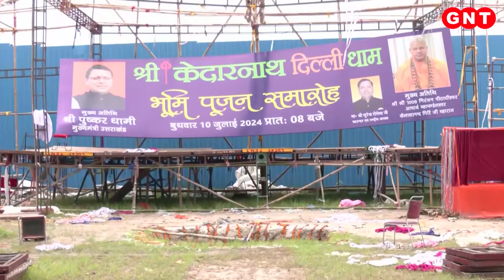Delhi के Burari में बन रहे Kedarnath Mandir पर क्यों मचा बवाल ? देखिए Swami Chakrapani ने क्या कहा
केदारनाथ धाम द्वादश ज्योतिर्लिंगों में से एक है. केदारनाथ हिमालय की गोद में बसा महादेव का पावन धाम है. केदरानाथ धाम उत्तराखंड की धार्मिक पहचान है. युगों और कई सदियों से महादेव इसी स्थान पर विराजमान हैं. ऐसे में कोई उस जैसा मंदिर बना ले तो क्या उसकी भी केदारनाथ धाम जैसी मान्यता हो जाएगी. इन्हीं सब सवालों पर आज हम अपने मेहमानों से चर्चा करेंगे.